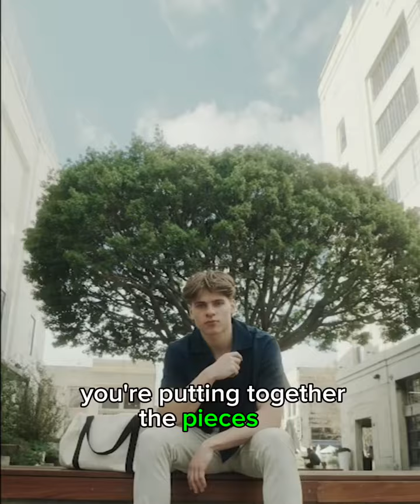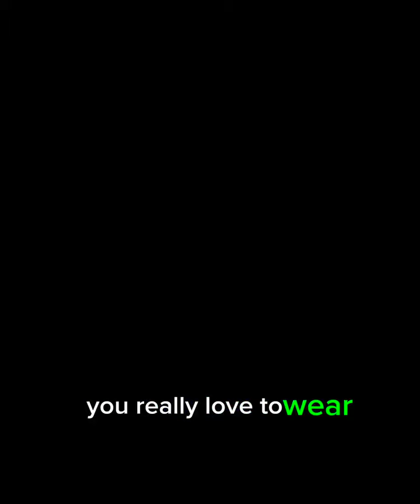What is personal style and how to find yours 😎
Here at ThreadBeast we want to find the style for YOU 😁 So you can be your best self 😎